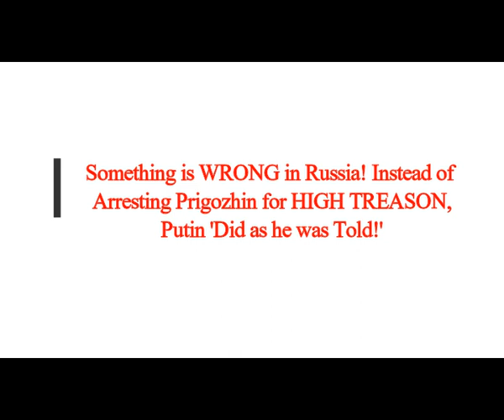Something is WRONG in Russia! Instead of Arresting Progozhin for HIGH TREASON, Putin Did as Was Told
5) RUMBLE:    h
Translated from Greek article
Thumbnail image - russia red square cc.jpg